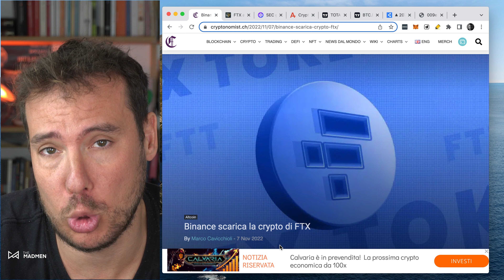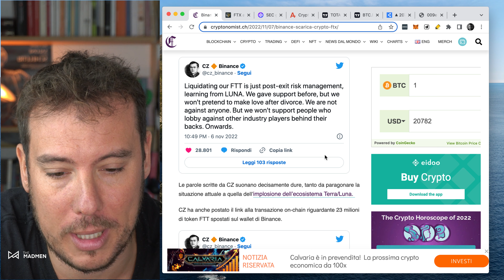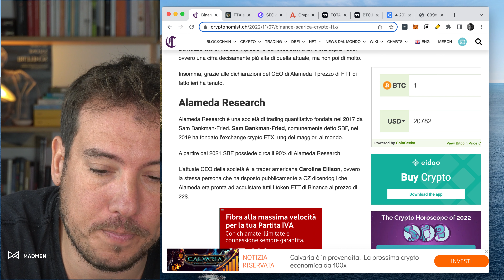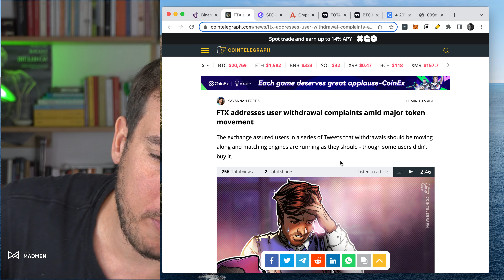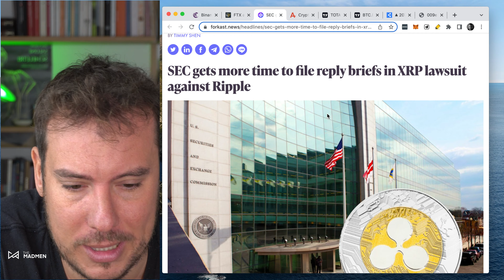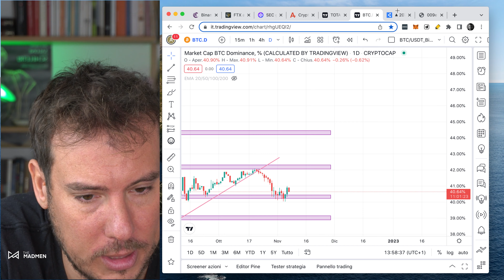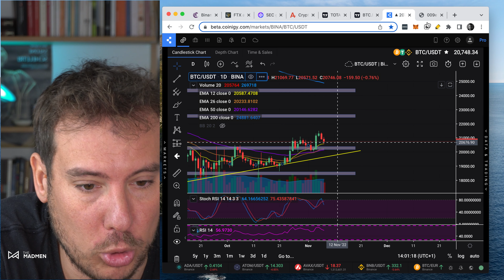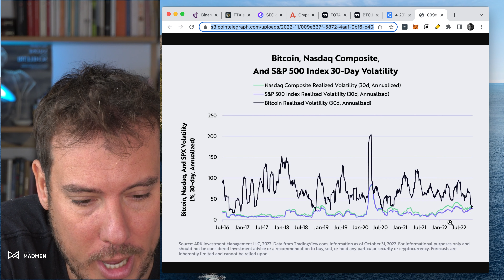🚨 CASO BINANCE-FTX: rischiamo un altro CROLLO come con TERRA-LUNA? | CRYPTO ESPRESSO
👉🏽 WEWARD - 300 Ward in omaggio usando il codice ANDR-Bgta0

🔴 BONUS per VOI e AIUTINO per NOI per SUPPORTARE il canale 🔴
👉🏽 LEDGER uno dei top hardware wallet. Ottimo per tenere al sicuro le vostre crypto
👉🏽 COINIGY - vi permette di tradare con i vostri exchange usando un'unica piattaforma
👉🏽 ATANI: come sopra. Ma 100% free

Direttamente dalla COMMUNITY dei MADMEN, ecco il CRYPTO ESPRESSO:

🥃 IN QUESTA PUNTATA:
00:00 - Intro
01:00 - Il caso FTX: cosa sta succedendo?
03:50 - SEC contro RIPPLE: update
06:20 - F&G Index
06:52 - La coppia che scoppia: Dominance e MarketCap
08:30 - Assaggino di TA
10:28 - Un po' di On-Chain per chiudere